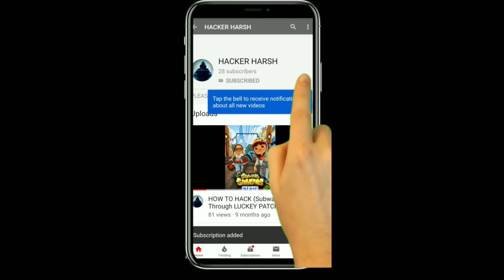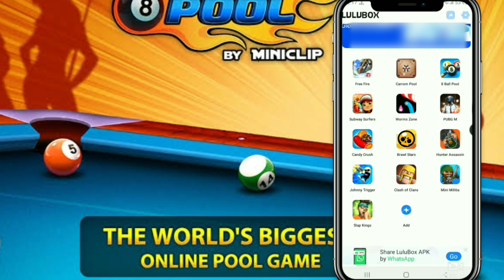8 ball pool long line Lulubox/8 Ball Pool Hack 2020 Anti Ban/Lulubox se 8 Ball Pool kaise Hack Kare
Hii. ...
Friends .
 Iss Video Mai Aap 8ball pool Hack kar naa see khen gee (Unlimited long Line)
                     Agar Aaap ko HAMARA video
      Passand Aaye to
        PLEASE
                 VIDEO KO LIKE JAROOR 👍 KARE
  Or .  Apne Dosto ko SHARE karna na Bhule

1/   HOW TO HACK BRAIN Test
     video Link:-